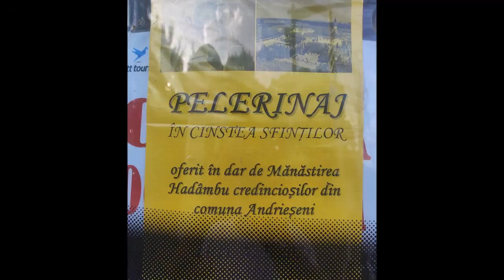Pelerinaj în dar pentru 50 de credincioși din comuna Andrieșeni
Un grup de 50 de locuitori din satele comunei Andrieșeni, județul Iași, au primit în dar luni, 21 iunie 2021, un pelerinaj și o masă caldă din partea Mănăstirii Hadâmbu. Itinerariul s-a organizat sub genericul „Pelerinaj în cinstea sfinţilor”. La primele ore ale dimineții, oamenii de toate vârstele au ajuns cu autocarul în străvechea aşezare monahală din Dealul Mare. Pelerinajul a fost rânduit de către arhimandritul Nicodim Gheorghiţă, stareţul Mănăstirii Hadâmbu, prin implicarea profesorului pentru învăţământ primar Ilie Urmă de la Şcoala Generală „Gheorghe Ciobanu” - Andrieşeni şi consilier local în cadrul Primăriei Andrieşeni. Pelerinii au participat la slujba Acatistului, urmată de Sfânta Liturghie, oficiată în Catedrala „Acoperământul Maicii Domnului” a aşezământului monastic. În cuvântul adresat la final, arhimandritul Nicodim Gheorghiţă i-a îndemnat pe credincioşi să fie alături de preoţii din parohiile de unde provin. Aşa cum este tradiţia, părintele stareţ a cântat împreună cu cei prezenţi câteva pricesne închinate Maicii Domnului. Cei 50 de pelerini din comuna Andrieşeni au primit apoi o masă caldă din partea Mănăstirii Hadâmbu, pregătită de Firma de catering „Ana Irina” din Iaşi, prin amabilitatea familiei Gorongea. Profesorul Ilie Urmă şi-a exprimat bucuria pentru darul oferit oamenilor din Andrieşeni de a poposi pentru câteva ceasuri la Mănăstirea Hadâmbu. Pelerinajul a continuat la mănăstirile ieşene Cetăţuia, Galata, „Sfinţii Trei Ierarhi”, iar la final oamenii s-au închinat la moaştele Sfintei Cuvioase Parascheva aflate în Catedrala Mitropolitană din Iaşi. Amintim că Mănăstirea Hadâmbu a oferit alimente şi cadouri pentru cinci familii nevoiaşe din comuna Andrieșeni pe 17 decembrie 2019. Pe 15 februarie 2020, un grup de elevi de la Şcoala Generală „Gheorghe Ciobanu” – Andrieşeni a avut bucuria să meargă pentru prima dată într-un pelerinaj oferit de Mănăstirea Hadâmbu. Pe 29 februarie 2020, aşezarea monahală din Dealul Mare a oferit un prânz consistent pentru 70 de pelerini din Parohia Buhăieni - Drăgăneşti - Andrieşeni, iar în luna martie a aceluiaşi an 30 de familii din comună au primit mobilier (80 de piese de mobilă tip vitrină, cinci dulapuri şi zece mese). (Constantin Ciofu)